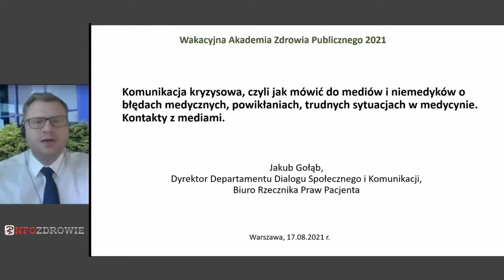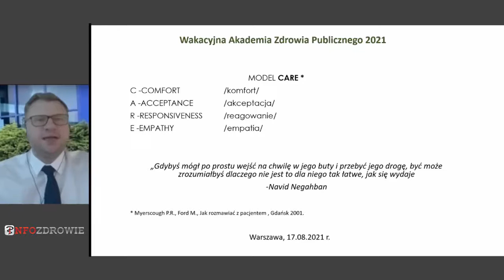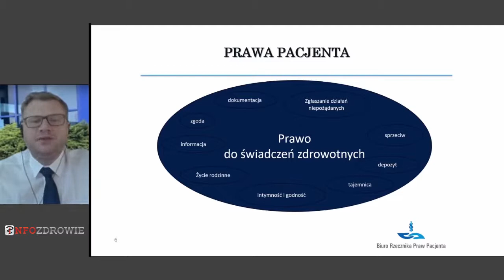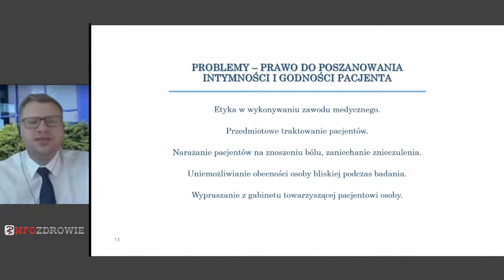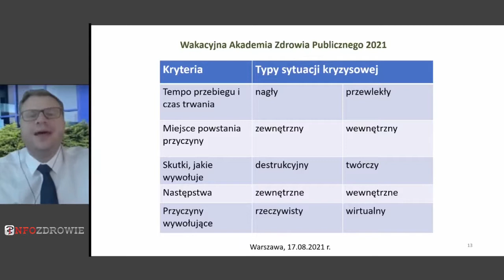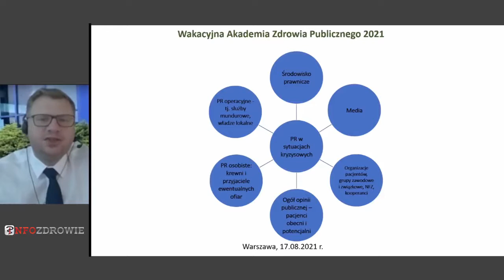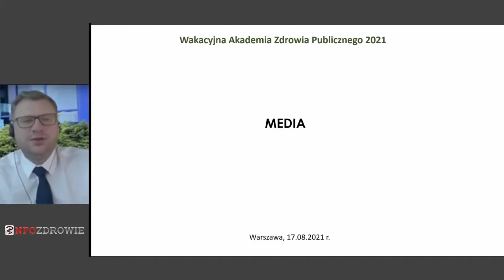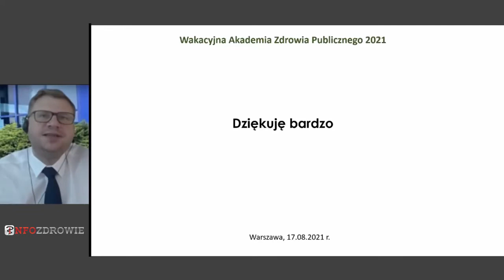Komunikacja kryzysowa, czyli jak mówić do mediów i niemedyków o błędach medycznych, powikłaniach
Komunikacja kryzysowa, czyli jak mówić do mediów i niemedyków o błędach medycznych, powikłaniach, trudnych sytuacjach w medycynie. Kontakty z mediami.
Jakub Gołąb Dyrektor, Departamentu Dialogu Społecznego i Komunikacji,
Biuro Rzecznika Praw Pacjenta